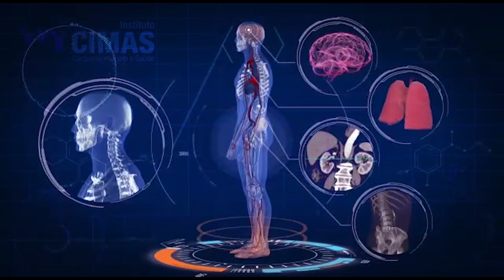Hematoma subcapsular esplênico